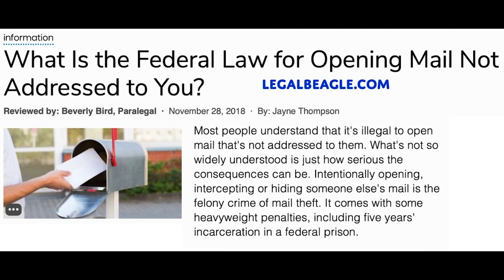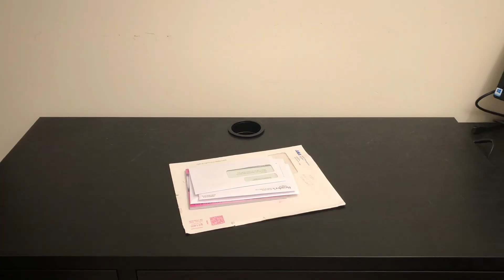Jehovah's Witnesses - JT, Life at Bethel Privacy Episode 8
JT shares experiences about his life at Bethel and how the Watchtower's legal department opened their mail. Mainly, they looked for certain type of mail that bethelites received from the county pertaining to jury duty. As a faithful member of the organization, I never stopped to think that they were actually violating my rights as a citizen. In fact, in certain countries and the United States where I reside, it is illegal to open another person's mail.

It's amazing how we placed a lot of trust in the organization, not realizing that many times they violate our rights.